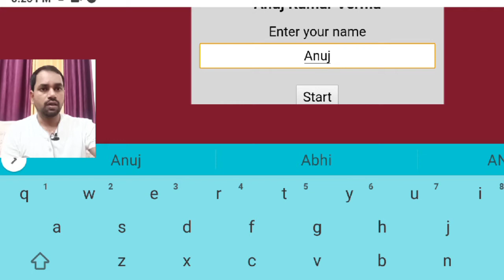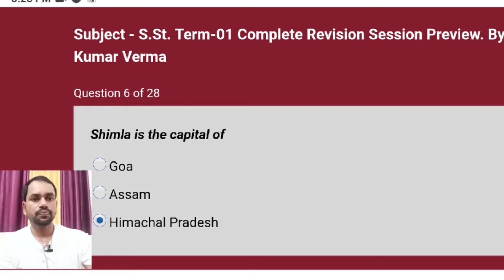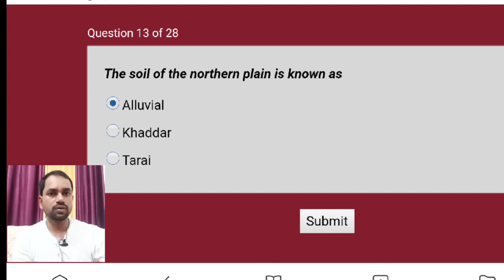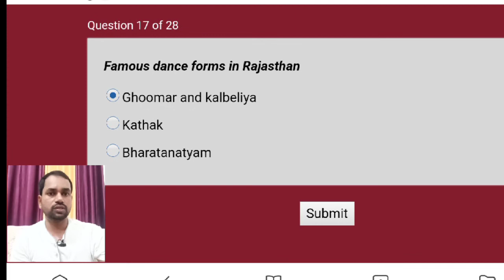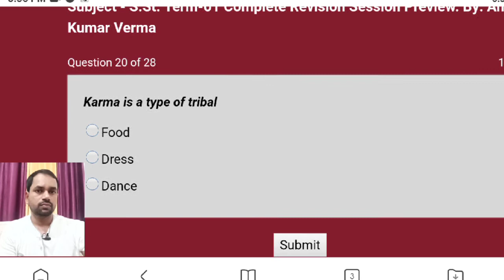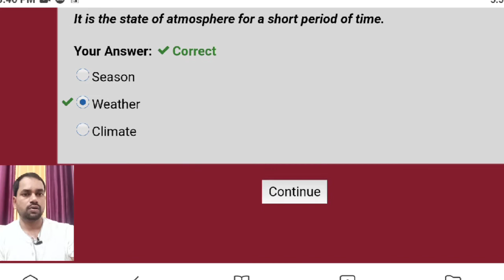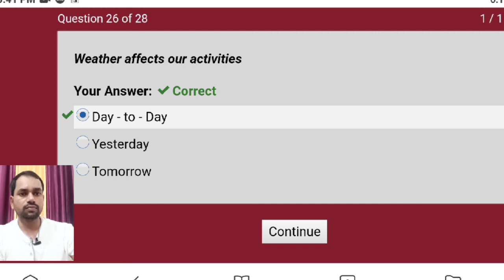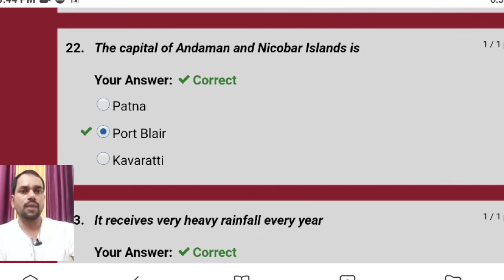S.St. Combine test module for Term-01 Examination related topics (Chapter: 01 to 07).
In this video we will learn about how to give online test by using testmoz.
In this test module we learn about many of the Chapters till 01 to 07.

password-1234